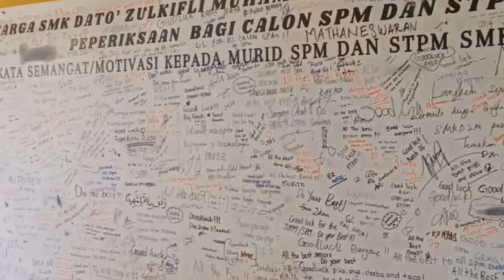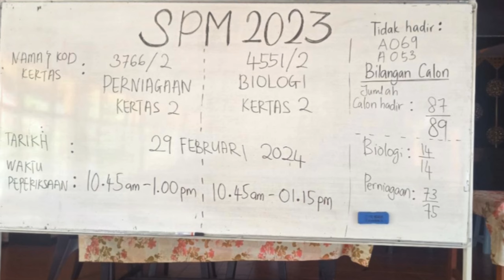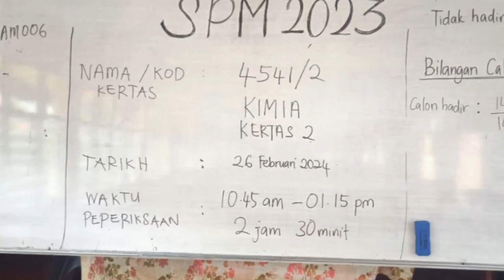SPM 2023 Melabuhkan Tirai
Tarikh 7/3/2024
Fotografer Guru Smkdzm

Usah direnung letihnya BERUSAHA tapi renunglah manisnya
KEJAYAAN